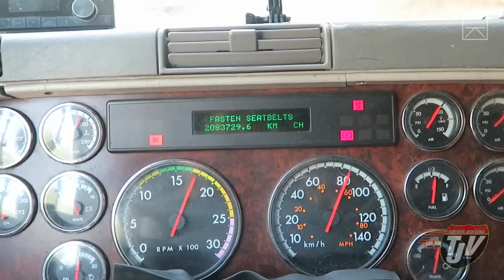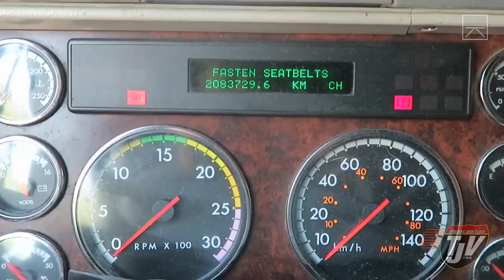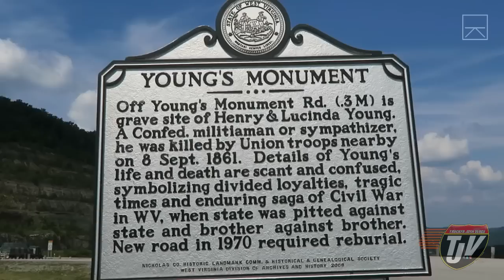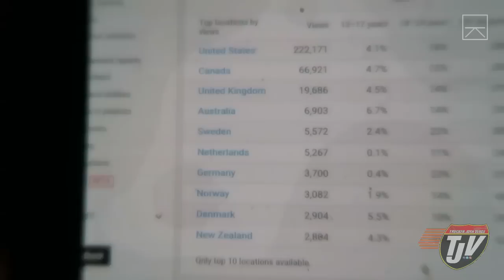CIVIL WAR GROUNDS - #488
"Viewer to Trucker Josh" Mailing Address:
TRUCKER JOSH